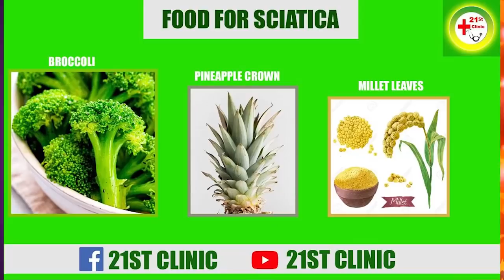Adu Flatelo v!olɛntly comes after Nana Yeboah, f!ghts him live on Tv at Ghpage Studios over….